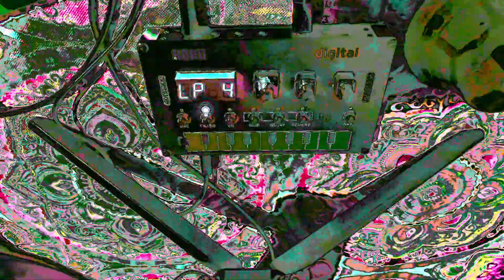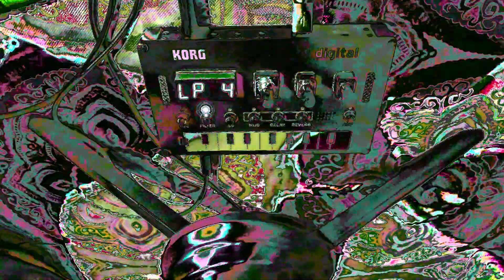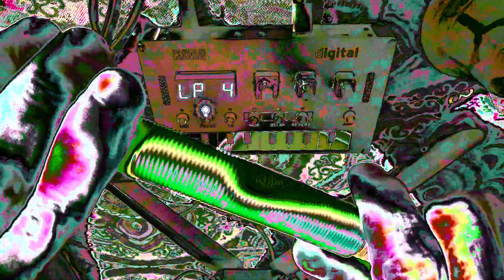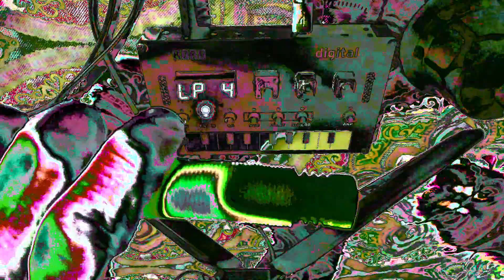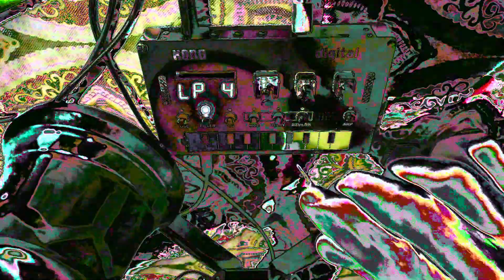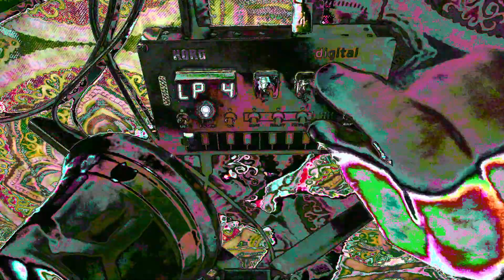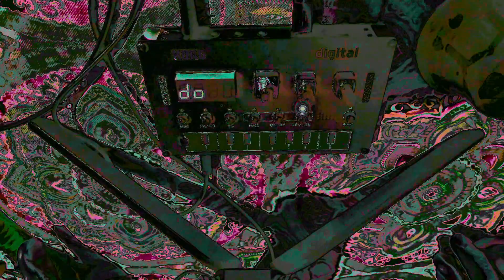random noise 061 Korg NTS-1, bell, clicky toy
exploring dispersion delay and albedo reverb.
looping envelope on NTS-1 with stereo field recorder connected to input.